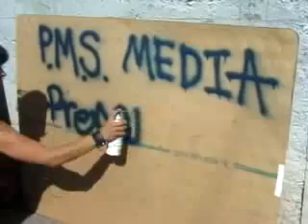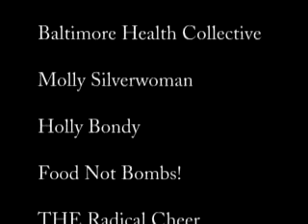Our Bodies, Our Choice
Filmed at the march for women's lives, this short documentary is a look into the next generation of feminists. Featuring the radical cheer bloc.